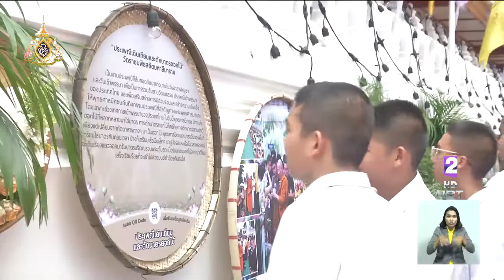พิธีเดินเทียนตักบาตรดอกไม้ วัดราชบพิธฯ เนื่องในวันอาสาฬหบูชาและวันเข้าพรรษา